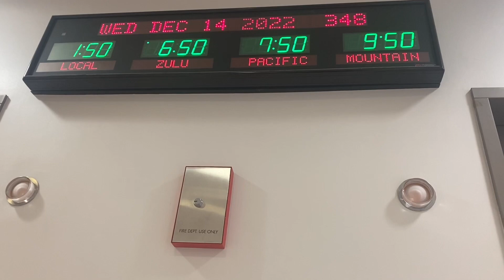Vlogmas Day #14: Rainy Morning Storytime